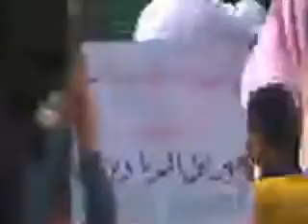شام حماة طريق حلب ثورة الأحرار الجمعة 15 3 2013 جـ2